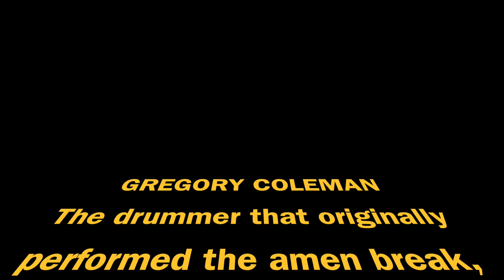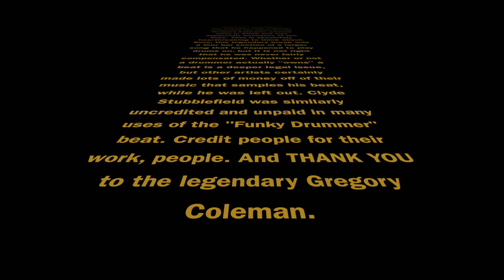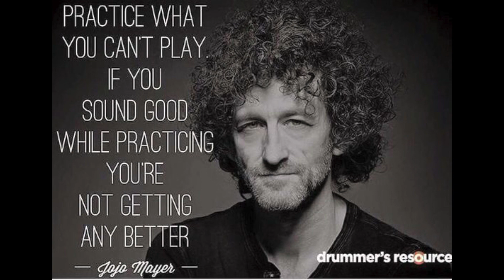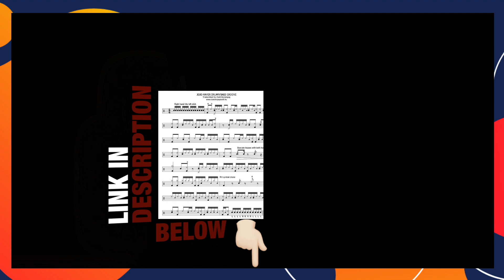Simple Drums Done Well S1 Ep.5 — Jojo Mayer, Jungle/Drum 'n' Bass, and the Amen Break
Episode 5 is about the illustrious Jojo Mayer, the style of music known as Jungle or Drum 'n' Bass, and the legendary "Amen Break!"

Nerve Prohibited Beats

Intro: (0:00)
Jojo and DNB History 1: (0:28)
Nerve and Bunker History: (1:36)
Amen Break History: (3:35)
More Jojo and Nerve History: (5:25)
Practice Intro: (9:38)
Amen Break Practice: (11:17)
Jojo Solo Practice: (11:55)
Outro: (14:06)